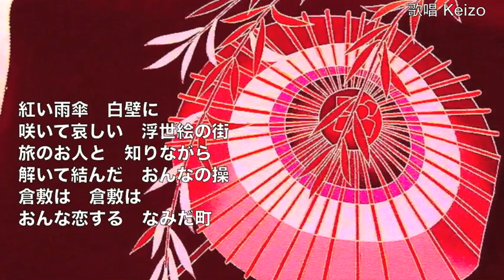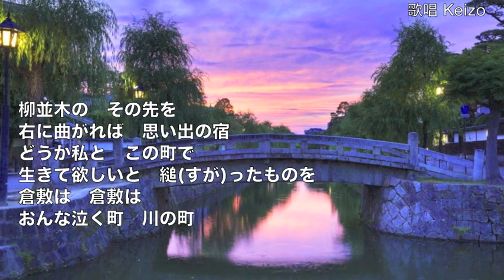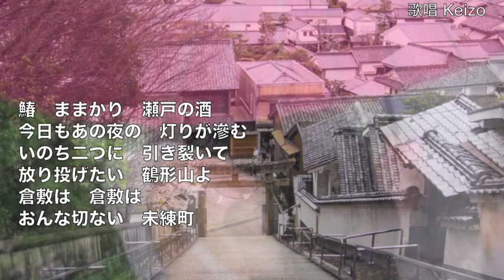[新曲] 倉敷情話／小田純平 cover Keizo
2017年10月18日発売！　アルバム「ON MAY WAY」に収録    作詞：志賀大介　作曲：小田純平　編曲：矢田部正